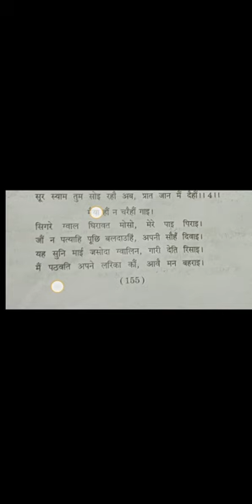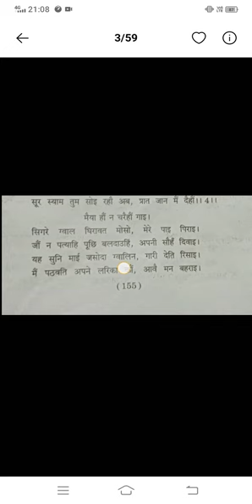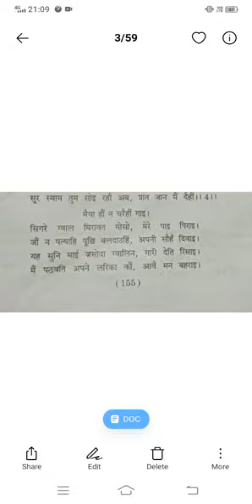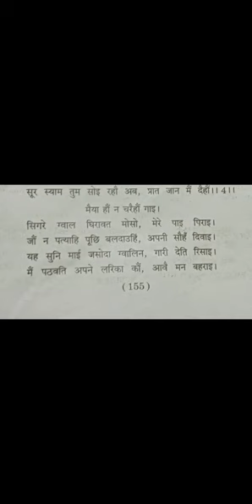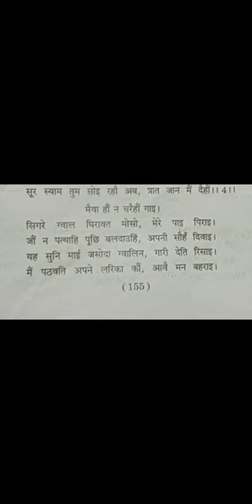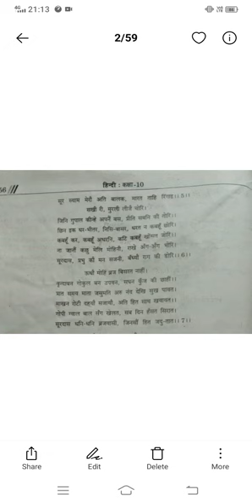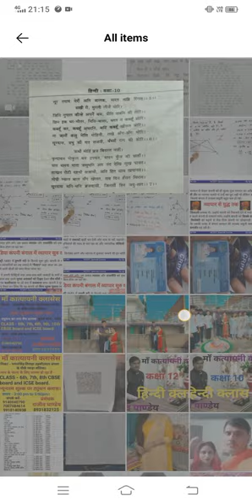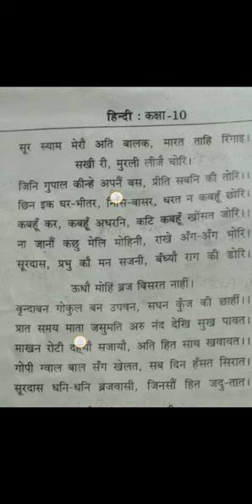क्लास 10 हिन्दी 3 पार्ट